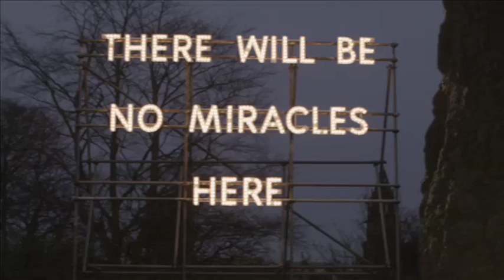STV LOCAL EDINBURGH UNI STVE002 060